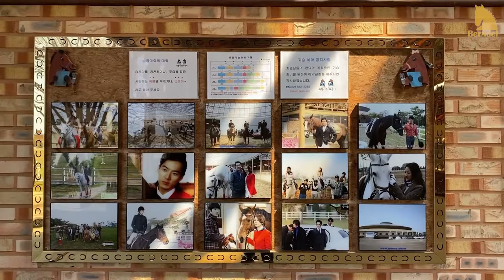Horse Riding in Korea (EG Tour Bus)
Explore the hidden spots of Gyeonggi Province with EG Tour Bus!

EG Tour Bus is a specially designed tour exclusive for foreigners to visit the must-visit destinations in Gyeonggi Province. On this tour, you will get to visit the south-western areas of Gyeeonggi Province such as Daebudo Island area, Gwangmyeong, and Siheung. Choose from a horse riding experience or winery tour and then enjoy the nature spots at Siheung Gaetgol Ecological Park and Gwangmyeong Cave.

Why this tour?
▷EG Tour Bus: conveniently travel around on the comfortable EG Tour Bus
▷Ber Adel Equestrian Club: experience riding the beautiful horses and enjoy the spectacular scenery (optional)
▷Grand Coteau Winery: get to know hoe wine is made on the winery tour and create your own unique wine bottle (optional)
▷ Siheung Gaetgol Ecological Park: get close to nature by walking through the grass and flowers fields
▷Gwangmyeong Cave: enter a deep cave decorated with glittering color lights.

Text by
whatsApp & Kakaotalk  & LINE